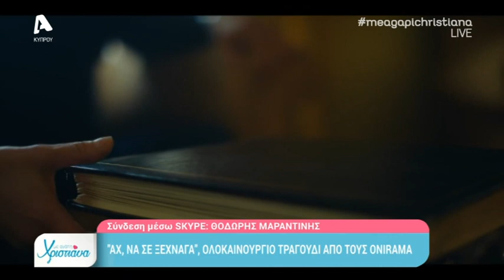Ο Θοδωρής Μαραντίνης στο "Με αγάπη Χριστιάνα" | AlphaNews